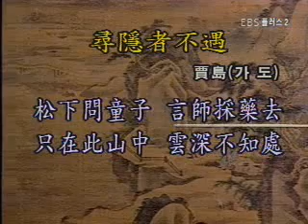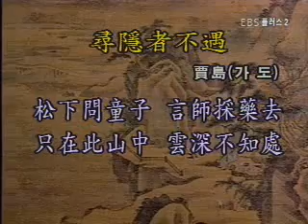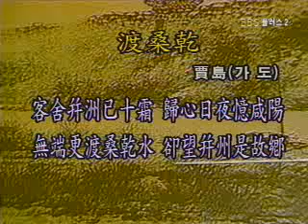교양한문 - 제9강_#003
EBS, 교양한문, 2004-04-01, 제9강

문장의 이해_한시감상_사자성어

EBS 교양한문